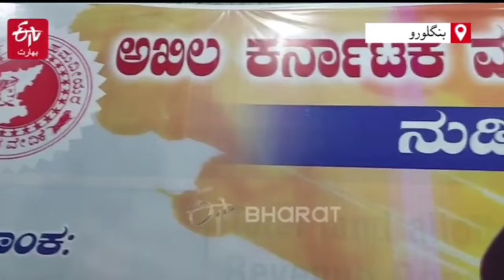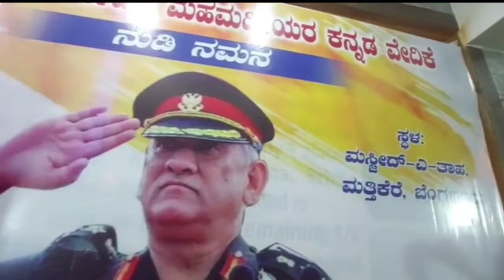General Bipin Rawat's Death is a National Loss | Madjid e Taha Committee's Condolence Meet @ BLR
Bangalore: TRIBUTE to Late General Bipin Rawat by Masjid e Taha Management Committee

*ETV 🅱️ URDU*